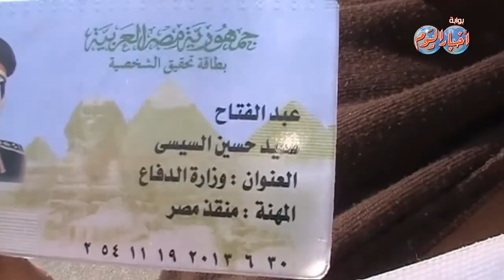سيدة تحمل بطاقة شخصية للسيسي بصفتة منقذ مصر